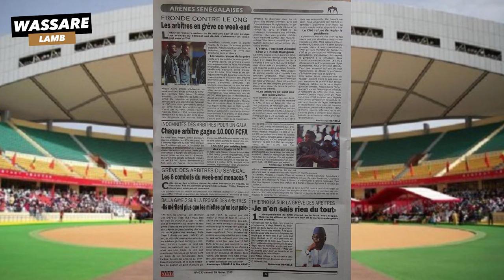Fronde contre le CNG, les arbitres en grève ce week-end | Revue de presse du 29 FEV 2020